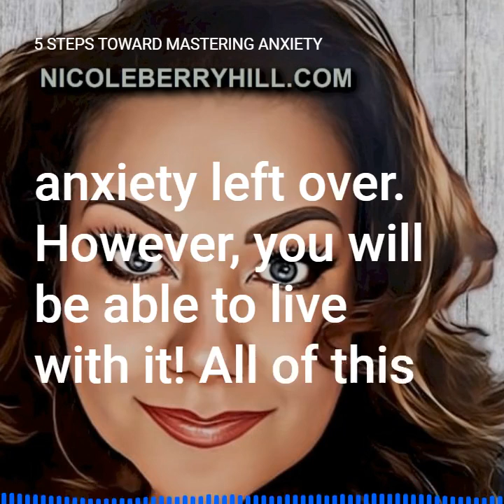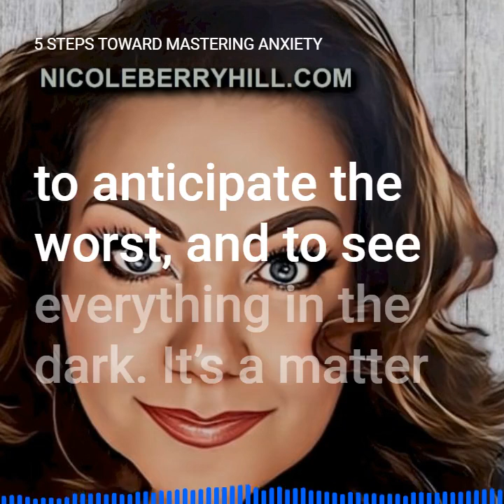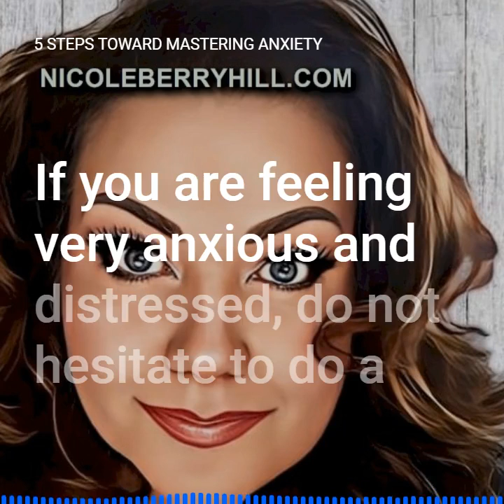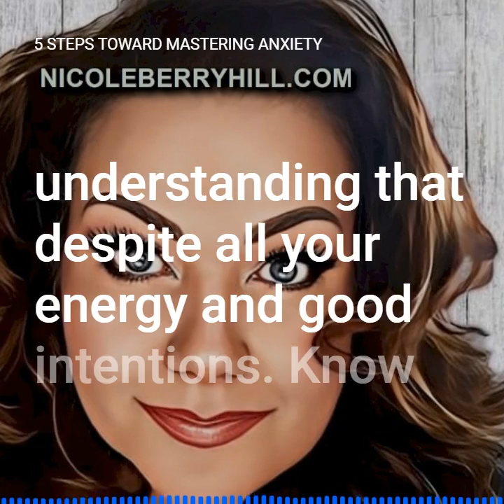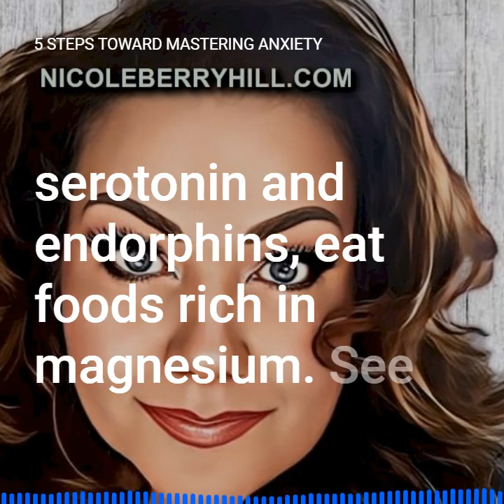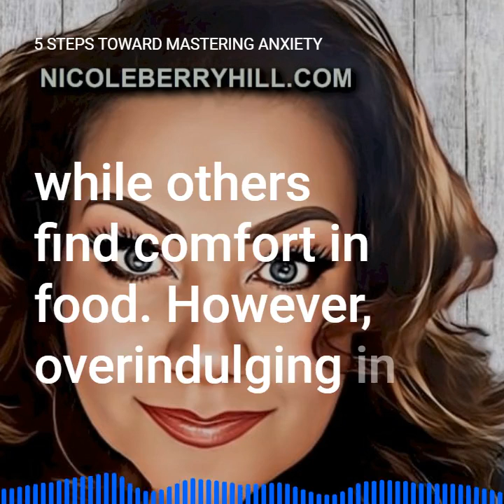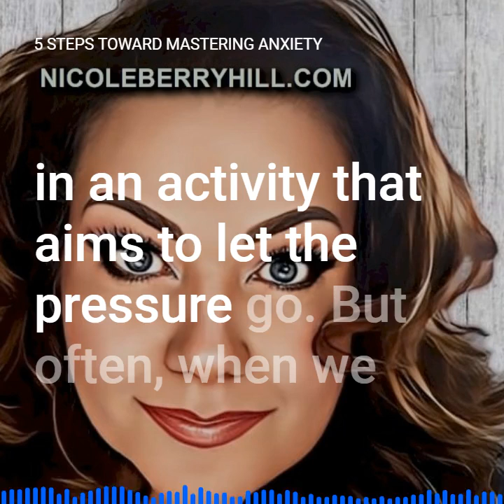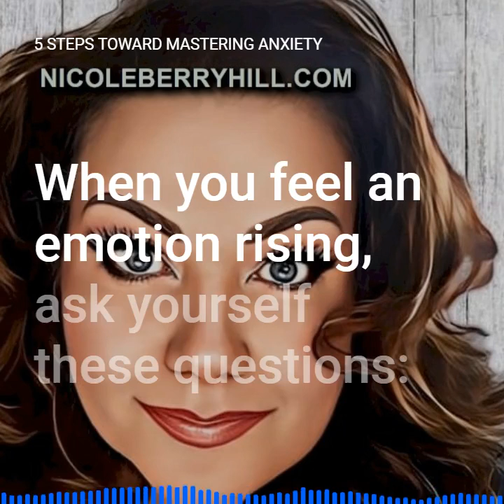5 Steps Toward Mastering Anxiety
5 Steps Toward Mastering Anxiety - (Audio Article Series)

5 Steps Toward Mastering Anxiety

Mastering anxiety might not seem like an easy task, but it is possible.  Whether it’s a matter of eliminating anxiety or simply managing your stress, you have the opportunity to put in place a plan to deal with everyday anxiety, and you can learn how to overcome anxiety.

To do this, it’s essential to find out what works for you and persevere. The path will not be linear, and it may be a long one. Besides, you will need to be actively involved in your anxiety reduction plan, and not wait for the solution to come only from some medication or an outside person.

At the end of this process, you may still have a small amount of anxiety left over. However, you will be able to live with it! All of this opens up beautiful perspectives and lets you hope for a better life.